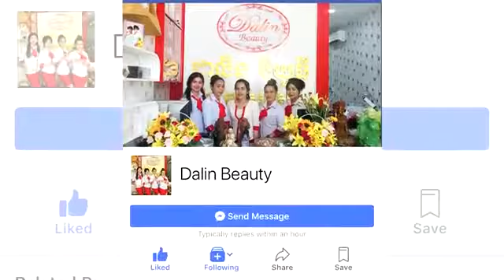កំប្លែងសើច រឿងថ្មីចេញហើយ ខ្ទើយណាទ្រាំបាន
កំប្លែងសើច រឿងថ្មីចេញហើយ ខ្ទើយណាទ្រាំបាន .សូមបងប្អូនជួយsubscriber ម្នាក់មួយផង